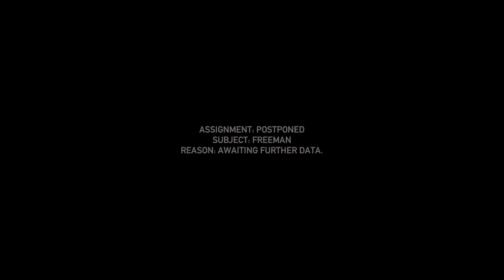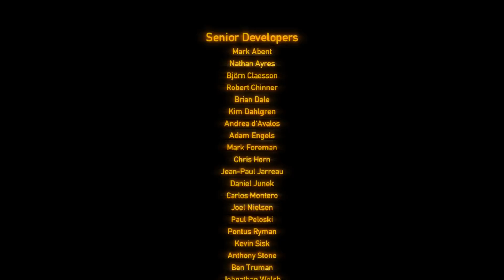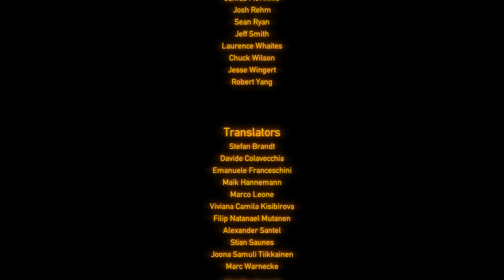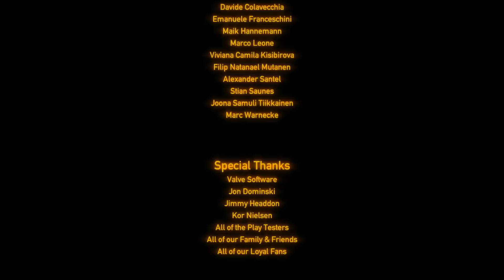Let's Play Black Mesa Part 62: JUMP THE PORTAL FREEMAN! [Final]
Finally, after a long journey of toil and madness, we beat Black Mesa.